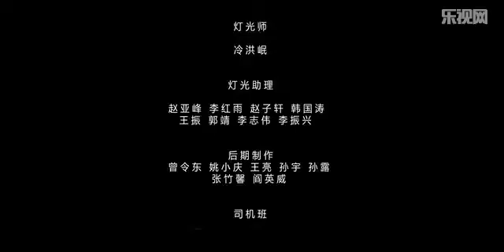陈楚生与汪峰和群星 - 奔跑不只为第一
(陈楚生海外推广媒介)

歌曲：奔跑不只为第一
词曲：小柯
演唱：陈楚生与汪峰和群星

当四处加油声喊起
我只能听自己呼吸
这一刻只有孤独自己
才可以相信我可以
当我们加油声喊起
只是为了能告诉你
这一刻有我和你在一起
冲顶的路途不孤寂
奔跑不只为了第一
选择真实的自己
有多少路可以上山岗
你要亲手去开辟
倾听内心的声音
每一步都在证明你
存在的意义
为了创造出神奇
让世界为你去喝彩
你要感谢你自己
对手只有你自己
当你努力迈开第一步
冠军已是你

选择真实的自己
你要亲手去开辟
倾听内心的声音
存在的意义
为了创造出神奇
你要感谢你自己
对手只有你自己
冠军已是你
冠军已是你